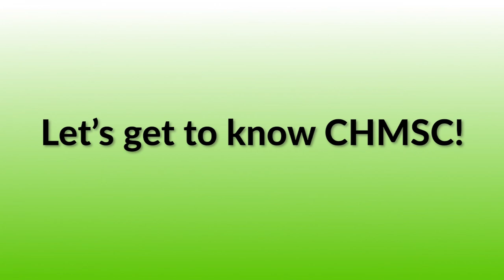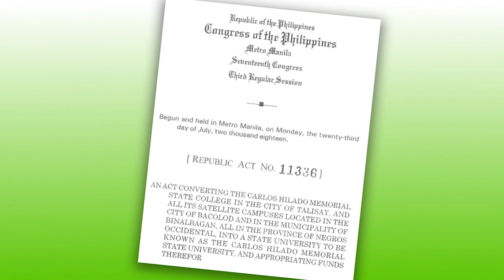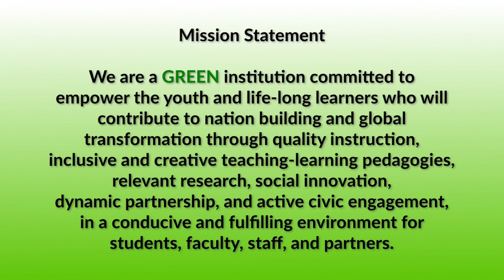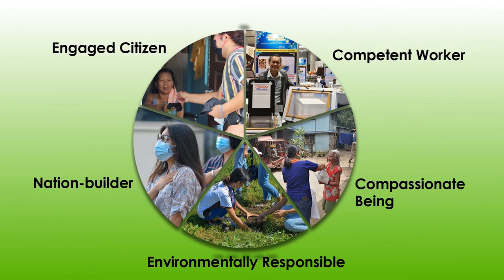CHMSC History, Vision, Mission, Core Values, and Attributes 2020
The History of Carlos Hilado Memorial State College, it's Vision, Mission, and Core Values and Attributes